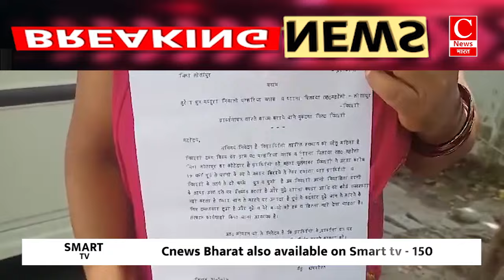आशिक मिजाज कोटेदार सुरेश पर महिला ने यौन शोषण का लगाया आरोप A|| Cnews Bharat